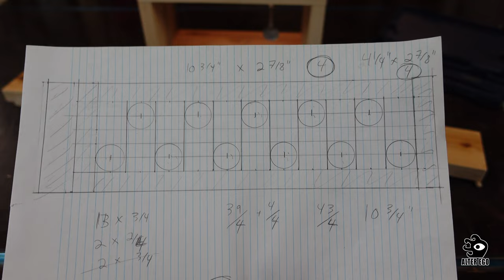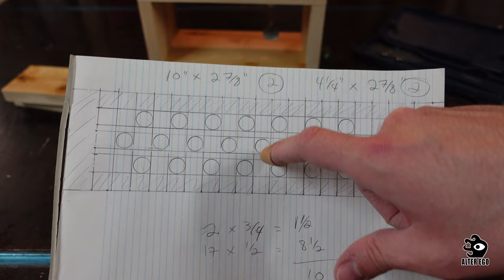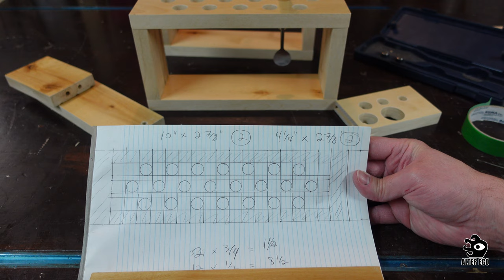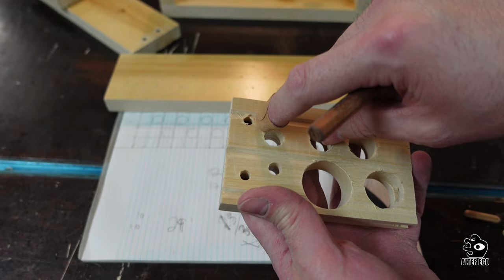Carving knives tool rack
Today's video is not about carving itself but about tool racks to store carving tools. I explain how I made it so that fellow woodcarvers can make their own.

Commission work is available.

Alter Ego Creations offers to carve any sculpture you want based off sketches, plans and/or reference photos. It is also possible for us to design everything from scratch from a written concept and come up with sketches prior to carving.

All music on this video by Karl Casey @ White Bat Audio

Tracks:
0:00 - Embers
3:00 - The Machine Has Become Self Aware
5:56 - Black Lotus
9:46 - Soul Eater
12:24 - End Credits